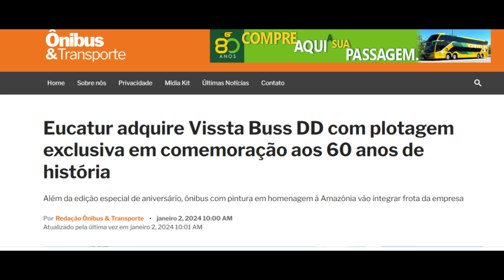Pintura Especial e Ônibus topizeira para comemorar os 60 anos de empresa.